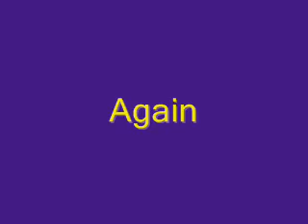The General Lee Shot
This is the "General Lee Shot" performed by Jamie "Bayou Bullet" Moody. The General Lee (13 ball) is eluding Boss Hog (Cue Ball) by jumping a creek (distance between pool tables). It then jumps over the road block (line of balls) continues down the road (table) making a 180 and knocking Roscoe P. Coltrane (8-ball) off road. Enjoy.